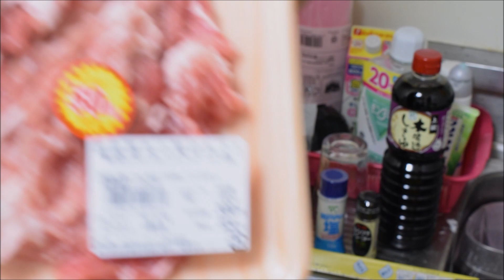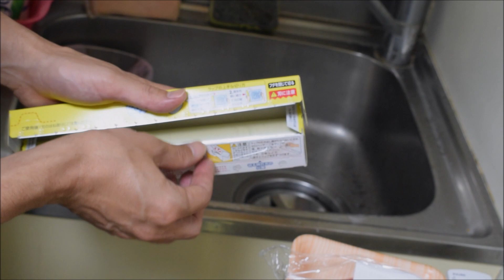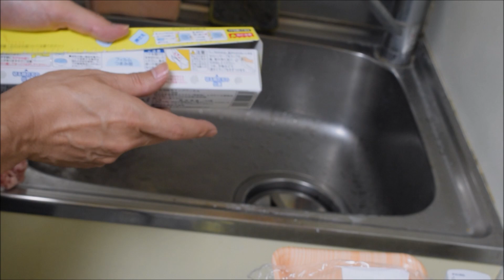極小肉野菜炒め【独身自炊生活#1】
マニア向け、料理動画。独身男性、婚活中！